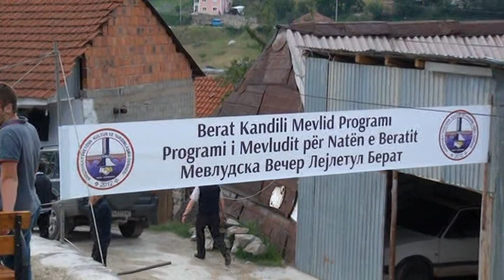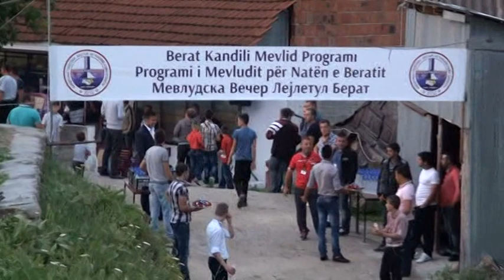LEJLETUL BERAT 2014 god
LEJLETUL BERAT , MEVLUDSKA VECER S.CVETOVO